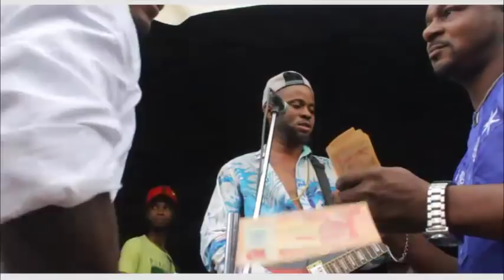Ede live concert offical video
Ede o. Edosa live concept